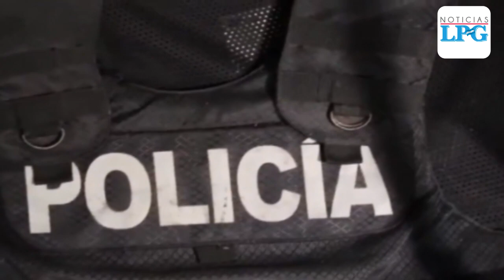Cuatro policías serán acusados por los delitos de desaparición forzada de personas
Cuatro agentes de la corporación policial de El Salvador serán acusado por el delito de desaparición forzada de personas.

¡Visítenos!